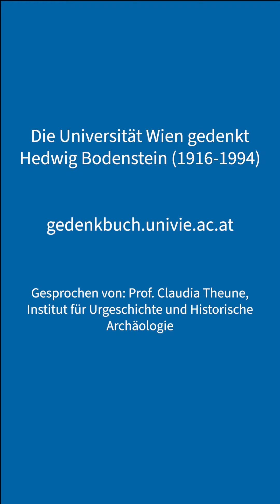Prof.in Claudia Theune | "Zivilcourage" | Virtuelles Gedenken 2023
Prof.in Claudia Theune des Instituts für Urgeschichte und Historische Archäologie der Universität Wien, erinnert in ihrem Beitrag zum Virtuellen Gedenken 2023 an Hedwig Bodenstein (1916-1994).
Prof. Claudia Theune of the Institute of Prehistory and Historical Archaeology at the University of Vienna, remembers Hedwig Bodenstein (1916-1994) in her contribution to Virtual Commemoration 2023.

Das Virtuelle Gedenken 2023 steht unter dem thematischen Schwerpunkt "Zivilcourage".